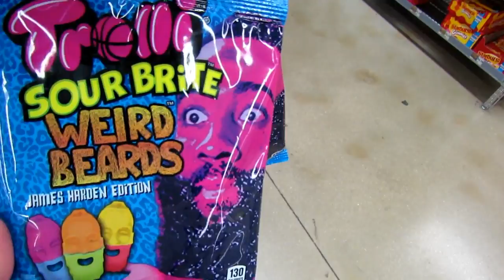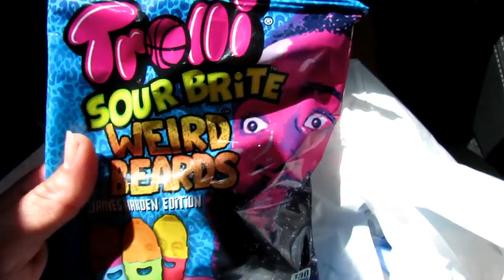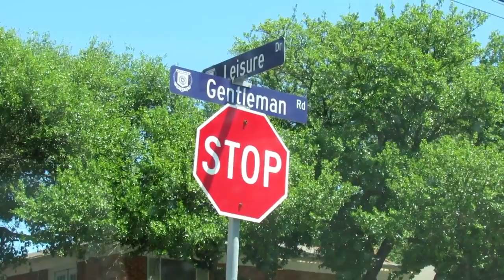VLOG#2 CHANNEL UPDATE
Here is a quick update on my channel and also a short vlog.